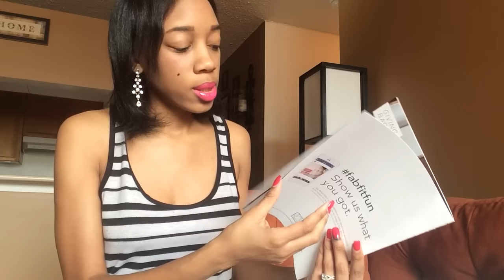I've Returned Restyled & Sharing My FabFitFun Welcome Box Unboxing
Heeeeyyyyyyyy Dolls!

My name is Heaven. I am a Lifestyle Blogger & CEO of Asia Nevaeh. I am here to connect, support, & network with those just like me... In love with Life... while talking about everything from Fashion to Food.

I'll be sharing with you Tips, Advice, Hauls, Unboxing, Stories & also my current experience planning a wedding & a move within the next few weeks!

This playlist on my channel will also serve as the visual component to my blog! 💋

In this particular video, I'm sharing what I've been up to as well as the unboxing of my first FabFitFun box! Exciting! 😁

Also, Follow Me Via other Social Media.